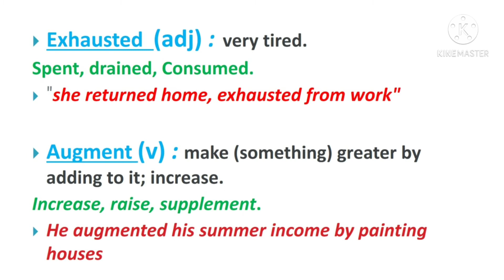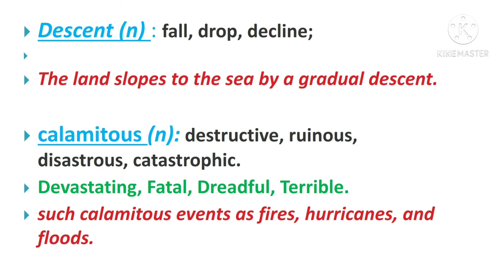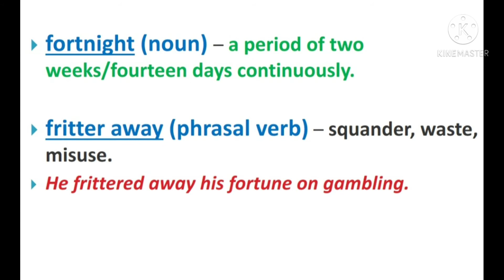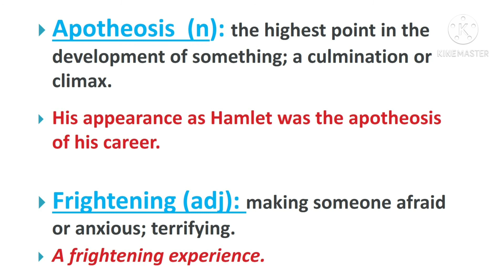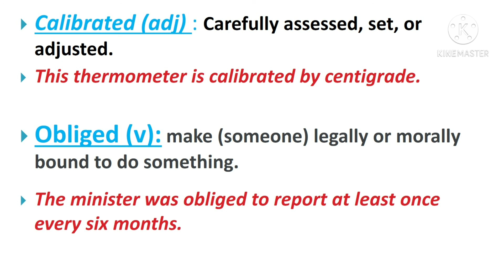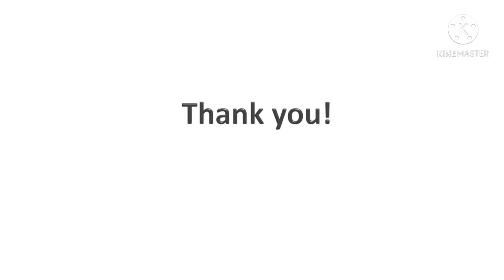10th may 2021/lockdown gains/ outreach and overreach/editorial analysis in tamil/ SBI JA/don't miss